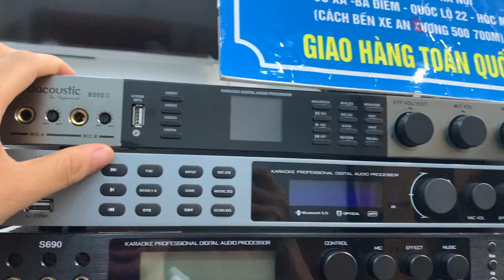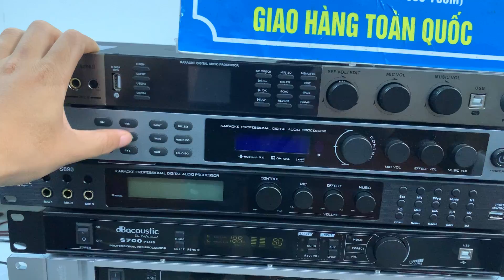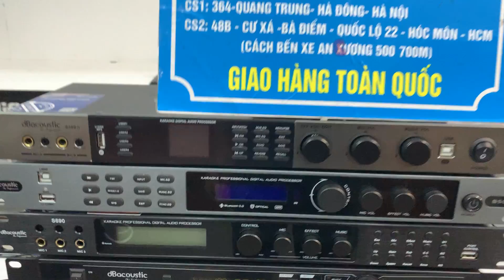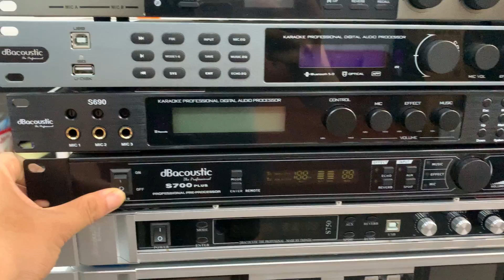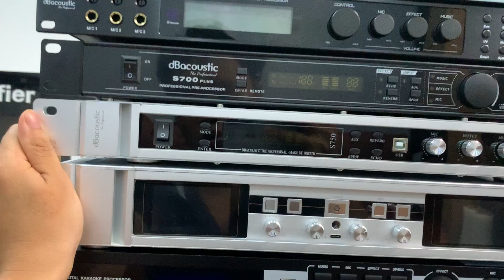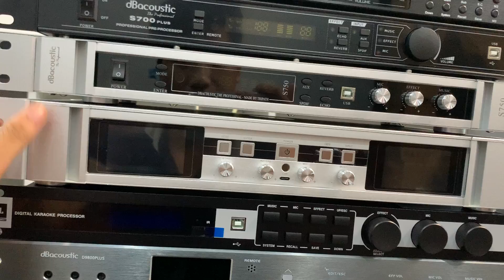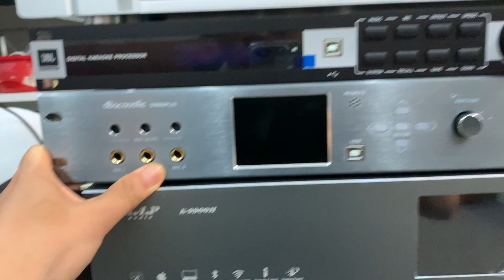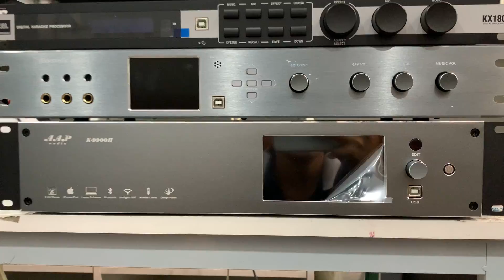Báo giá các dòng vang số có tại Hiếu Minh Audio Sài Gòn || 0982352313